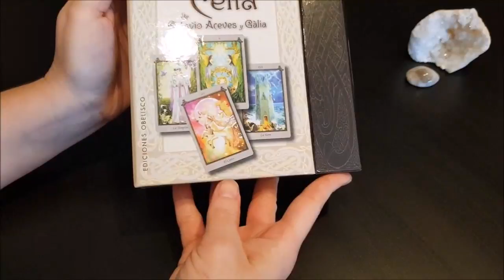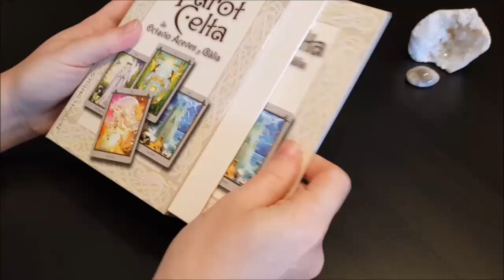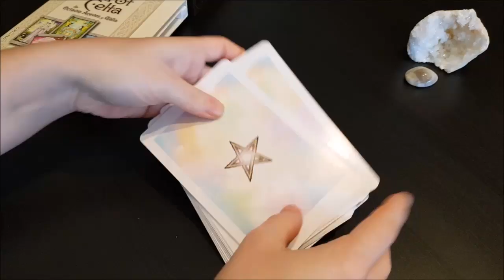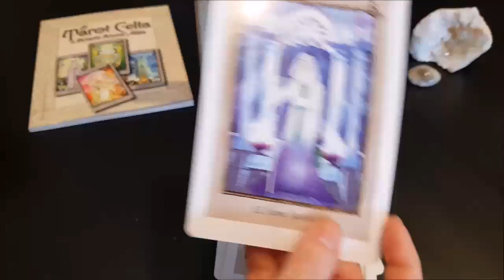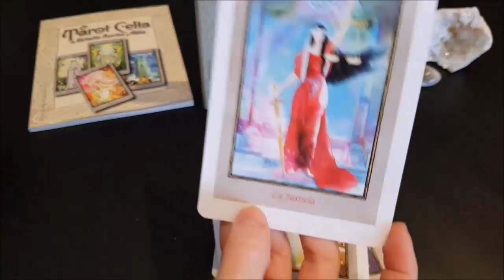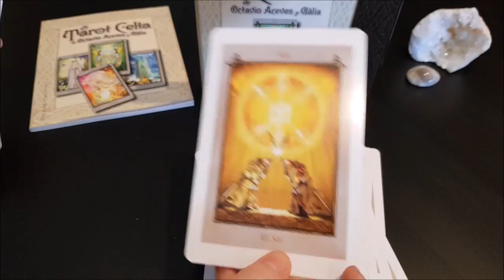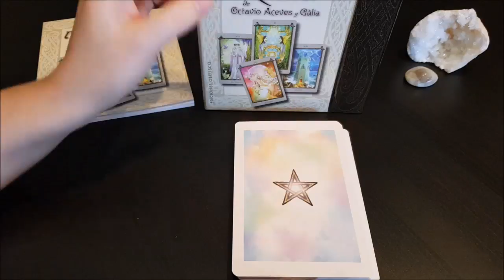EL TAROT CELTA de OCTAVIO ACEVES y GÀLIA - REVIEW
Una tarde, una pintora muy agradable y simpática acude a la consulta de Octavio Aceves para que le eche las cartas. Al final de la consulta le muestra un mazo de cartas del Tarot que ella misma había pintado y que fascinan a Octavio: el Tarot Celta. Acto seguido, Aceves se pone a escribir sobre cada una de sus fascinantes cartas y compone el librito que acompaña a este Tarot y que nos aclarará magistralmente el significado de cada naipe.